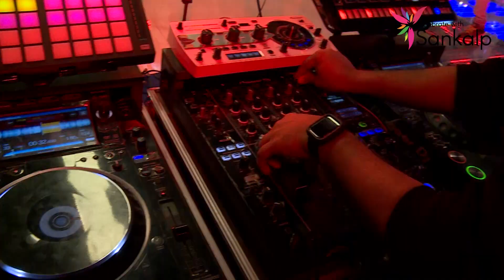Saanvi's Birthday Celebration at Sankalp